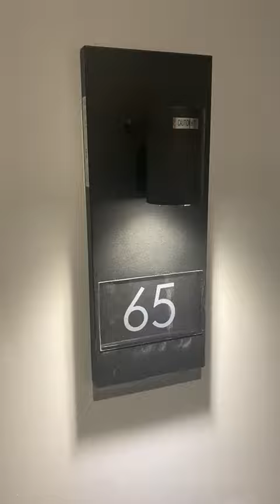65 The Crosse, New Tannery Way 2021 Video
ZERO DEPOSIT SCHEME AND VIRTUAL TOUR AVAILABLE

A brand new one bedroom apartment in the eagerly anticipated London Square development in the heart of  Bermondsey located on the first floor. The flat comprises a large open plan living area with underfloor heating, double bedroom with built in wardrobes, modern bathroom, fully fitted kitchen and private balcony to the rear of the property. Residents' will benefit from a 24 hour concierge service and gym. London Square Bermondsey is located within a short distance to Bermondsey Station (Jubilee Line).

Available now and furnished or unfurnished.